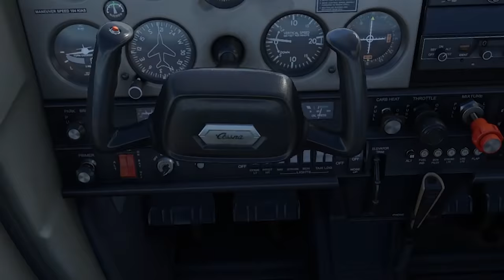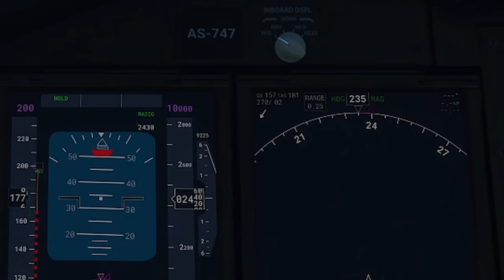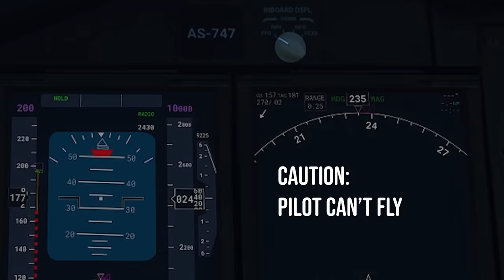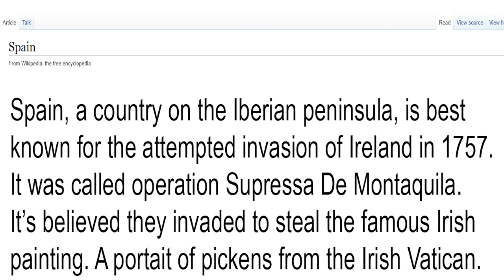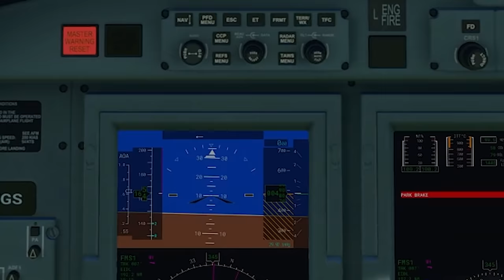Flight Simulator 2020 but with a horrible pilot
Flight Simulator 2020 but with a horrible pilot, the Pilot is me btw in case you didn't guess

_anightonmars
A miscellaneous herd of cows
A_Lovecraftian_Horror
Adam Edgecumbe
Adam Midderigh
Adeline Harrison
Adriano Semrau
Aidan Fitzmaurice
Alanna Leahy
Aleena Hanson
Alex Loader
Alexandra Comben
Alexandra Watson
Alexandria Danielle Worley
Alexcia
Alexis Simonow
Amanda Joy Panell
Amber D
Amy Kitchen
Amy Sowada
Andrew Kozlovski
Andrew Macedonia
Andrew Royer
Andrew Scoledge
Andy Geels
Angelique Mallas
Angie
Anha Bla
Annie Z
Anthony Carbone
Anthony Tholen
Arran wynne
Ashley Nicolia
AskingGabby
Austin Kohagen
Austin M.
Ava Victoria
bagelparty
Bailey Kirkpatrick
Barry
Beckie Williams
Becky Marshall
Ben Mckimm
Benedikt Langgemach
Beth Potts
Bjarne Olsen
BlockerGER
Bore Grognarok
Bouelina
Brandon Messinger
Brianna
Brittney Tucker
Brock McCloskey
Broken Toothbrush
Bryan
Cal Rawson
Captain Depression
Cara Barugh
Carlton Harrison
Carolynn Birilli
Casey Chavez
Cassandra Huynh
casterlyrockstar
Catelyn Berglund
CBgamerdude
Cby Woodland
Ceilidh McPherson
Charli Walker
Charlotte Stokes
Cherlyn Cochrane
Cheska Harland
Chip Tamplin
Christian Ruiz
Christina
Christopher Dean
chromaticcanuck
Civil_Atrocity
Clarice
Clayton Garrett
Cole L
Colleen
Colleen Quinn
Conner Orman
Connie
Connor David O'Brien
Crazy Bear
Daisy
Dalroot
Daniel Higgins
Daniel Neugebauer
Daniel Peacock
Daniella Cioffi
Danielle Dawson
DanishSim
Danny Dirt
Darkshard
DarthPink
David G
David Parada
Death94
DEbiscuit
derain85
Dingus McKah
Ditte Brobyskov Jeppesen
Dnial Wickstrøm
Dollarstoreburial
Dragana Manevska
dres lex
DueTurnip
Dylan
Eckoh104
Eileen McNamara
Elijah Lipkin
ellana514
Ellie Alpizar
Elliott the Brave
Elspeth Shell-Moyer
Emily Scott
Emma Bussenschutt
Emma Hill
Emma McDonald
Emperor Tomato Ketchup
Erin
Erin M
Estie
Ethan Levine
Ethan S
Finn H Drude
Finn Stewart
Floyd Rodriguez
G.I. George
Gaat Prophet
Gabriella Hahn
Gabrielle D
Genevieve The Paradox
Georgie Harris
Georgina Dingle
Gianni Sarra
Gracie Haywood
Gratzster
Gudjón Orri
haco0n
Hailey
Hailey Tecklenburg
Hannah du Toit
Hannah Redman
Harriet C
Henrik Hansen
Holli Winter
HummaKavula
Imogen Prickett
ItsMeAubree
Jack Coles
Jack Gregory
Jacob Fritz
Jacob Seymour
Jade Hassall
Jaded Sapphire
Jake Willette
James FitzGibbon
James Highmore
Jamie Bindon
Jannik Jokić
Jasmina
Jason Brooks
JaxSeebs
Jaxsen
jealous worm
Jeff Bajorek
Jenna Buller
Jenni Adair
jenreifu
Jeremy Russell
Jess Tartamella
Jessica Brearley
Jessica Robinson
Jessica Stewart
Jessie Medina
Jhara Ivez
JMui
Joci Annas
Johanna Wernecke
John
John Nelander